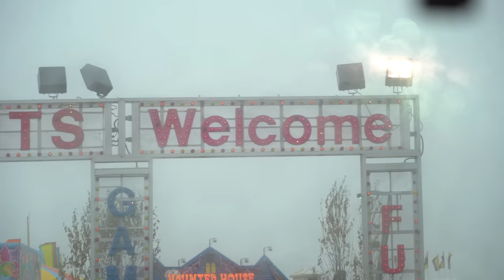We've Been Working On This Guitar For 7 Months (In secret)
This was a very special run for Noah Guthrie and Good Trouble. We did two shows opening for @WillieNelson, and I got to debut my new Novo Idris, which we've been working on in secret for the better part of this year.
I'm beyond grateful for this experience, it was one for the books.

MY VIDEO COURSES:
Slide Guitar Mini Course

SHIPPING ADDRESS:
5805 State Bridge Road
Suite G90
Johns Creek Ga
30097